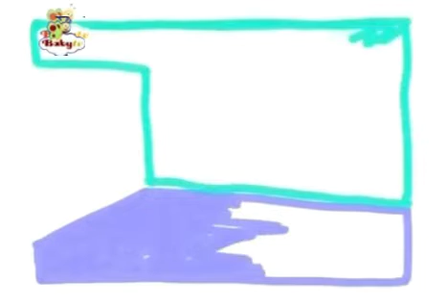Baby art rocket